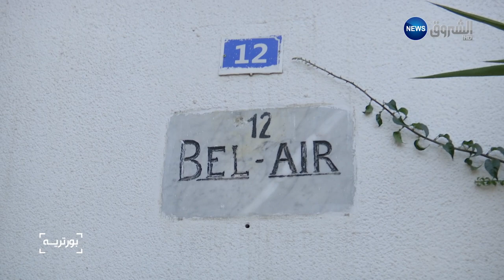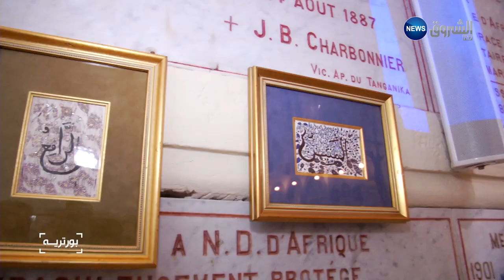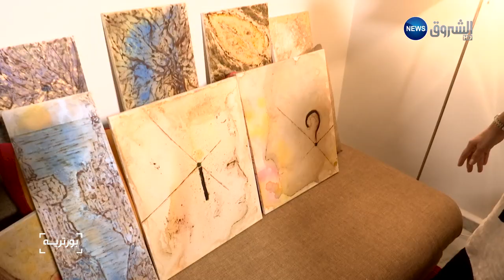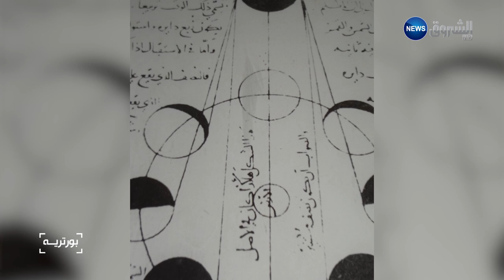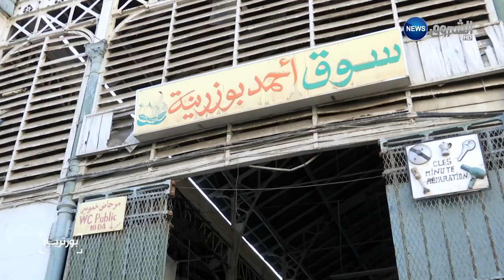Portrait ...La Route du Savoir avec l'artiste peintre Zaphira Yacef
بورتريه ..مع الفنانة زفيرة ياسف ...طريق المعرفة

يعرف هذا البورتريه بالفنانة التشكيلية زفيرة ياسف وعن اخر اعمالها وهو معرض طريق المعرفة الذي استبطته من طريق الحرير الذي مرت عليه في اخر رحلاتها العالمية حيث استلهمت اهمي جلب التوابل من طريق الحرير الذي ربط بلدان اوروبا والبلاد العربية  ببلدان اسيا الوسطى وجنوب شرق اسيا لترسم لوحات ستقوم بعرضها في معرض في السنة المقبلة 2018 في قصر رياس البحر